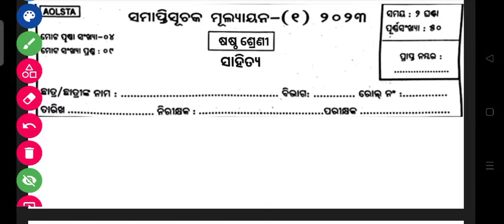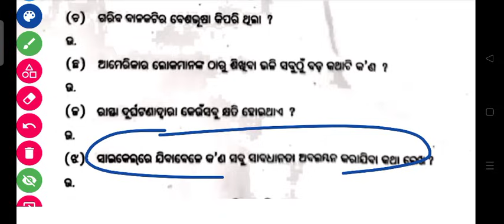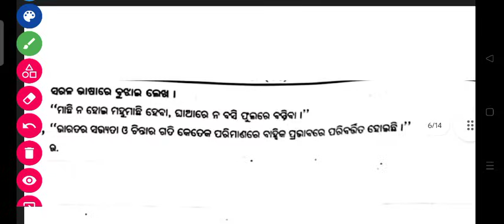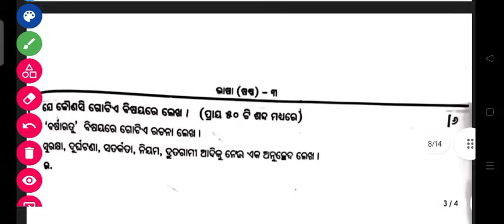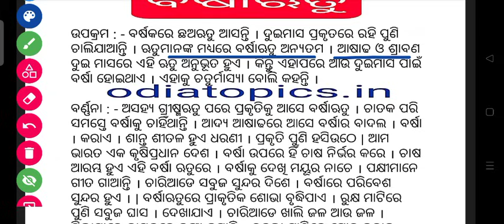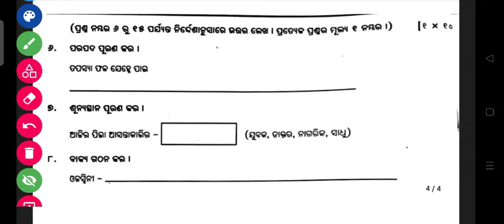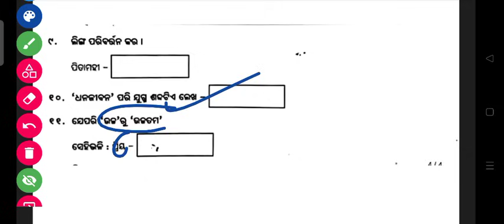Class 6 half Yearly Question Paper - 2023 Edition: Odia || CLASS SA 1 Odia QUESTIONS PAPER 2023